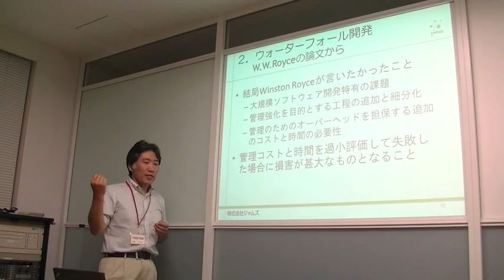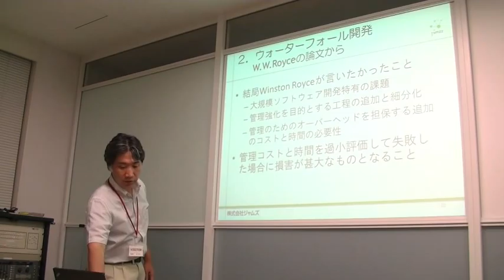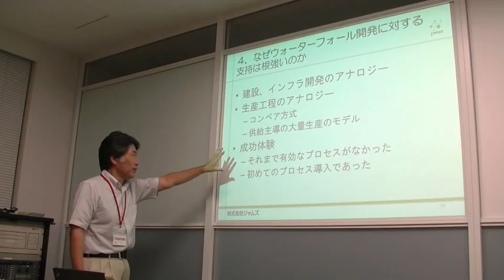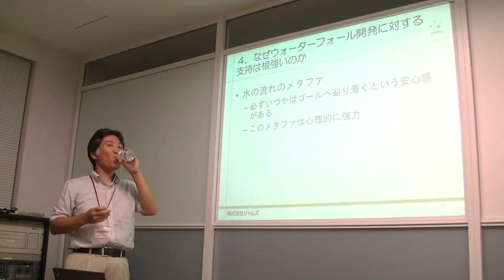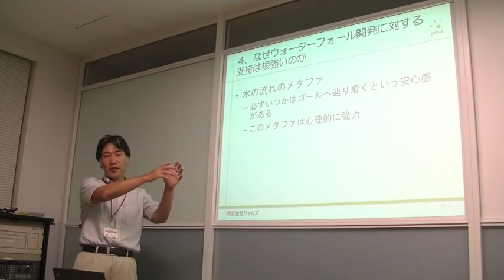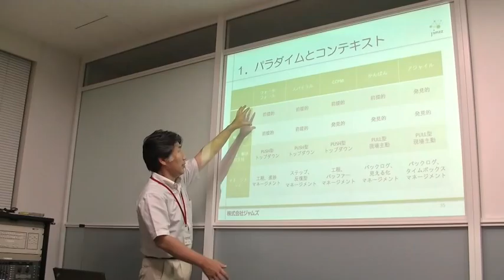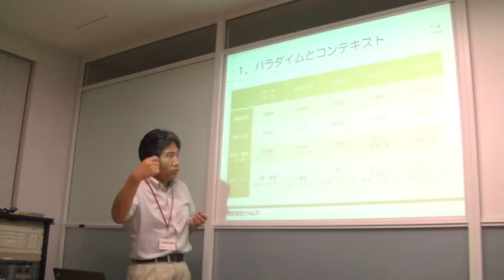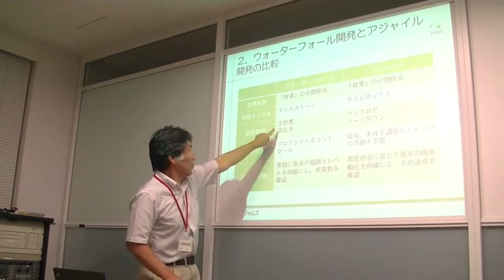なぜアジャイルなのですか？改めて考察するWFとの違い 2 of 4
株式会社ジャムズ ) を経営されている 玉牧 陽一 ( @jamzz ) さんにご来場いただき、改めてアジャイル開発とウォーターフォールについての比較の議論を行ってみたいと思います。